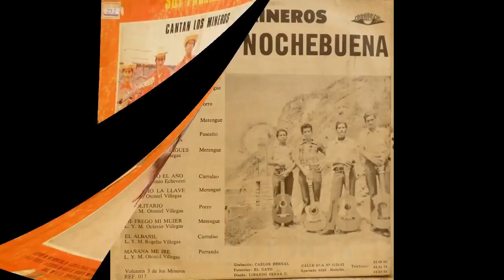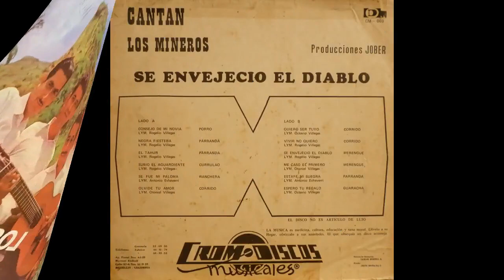Los Mineros - Un San Pedro En Ibagué [© ℗ 1973]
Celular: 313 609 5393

Título: UN SAN PEDRO EN IBAGUÉ
Intérprete: LOS MINEROS DE MONTEBELLO
Autor: VICTOR J. BUITRAGO - ISRAEL PINEDA
Ritmo: GUARACHA
Álbum: 45 RPM
Sello: CROMODISCOS
Ciudad: MEDELLÍN, ANTIOQUIA, COLOMBIA
Género: MUSICA PARRANDERA PAISA